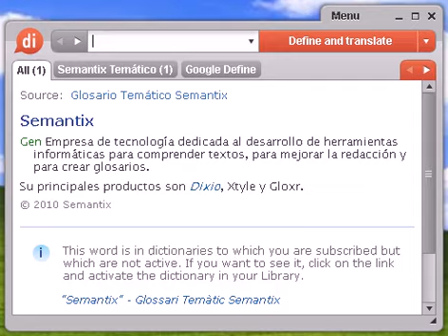Definición de monitoreo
Source:  Glosario Temático Semantix monitorización Adm Gen Seguimiento, evaluación y corrección de la calidad de un proceso de una empresa.

monitoreo, diccionario, define, definir, significado, español, castellano, Dixio